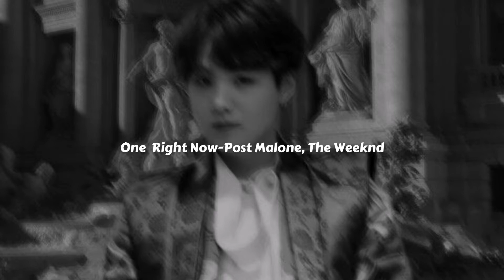one right now- post malone, the weeknd //speedup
Lyrics:
Na-na-na-na, na-na
Na-na-na-na, no
Yeah, yeah
Said you loved me but I don't care
You say you loved me but I don't care
So just leave me alone now
You say you loved me but I don't care (no, I don't care, oh)